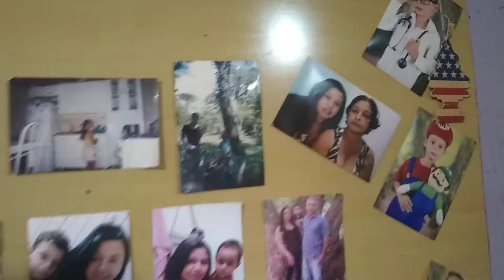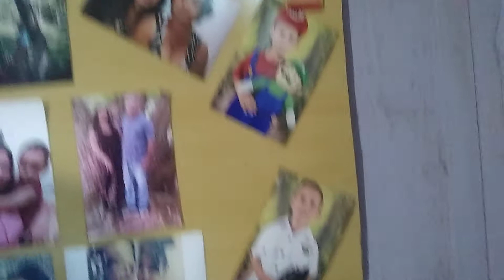Como Criar um Canal no YouTube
como brincar com os filhos nessa pandemia.
 Brincadeiras de criança.
como fazer video para o YouTube.